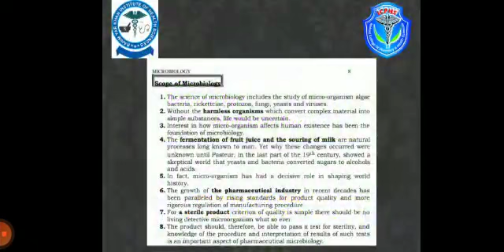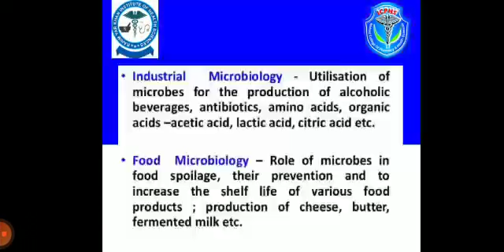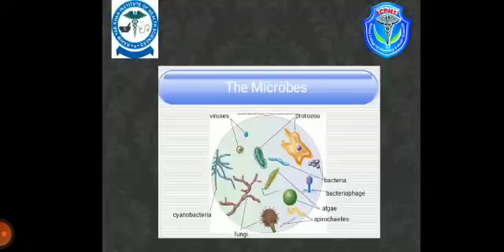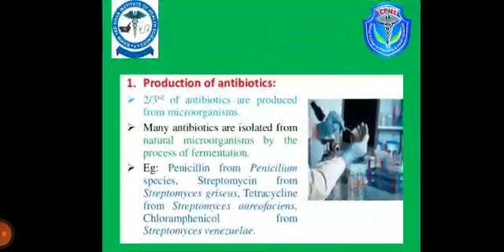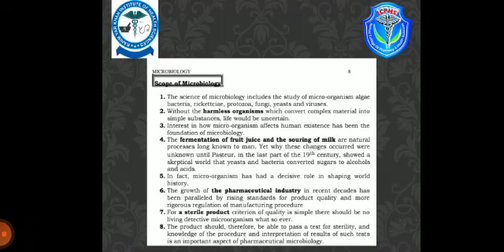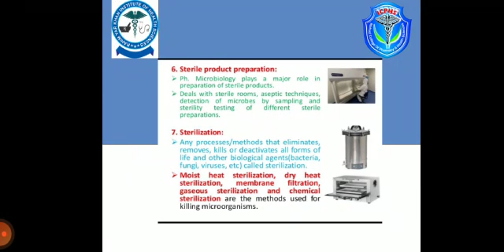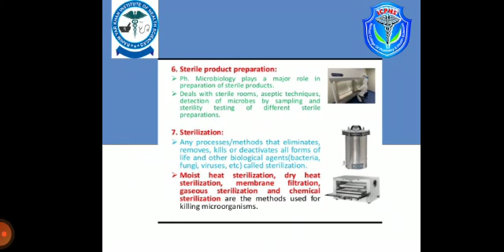Scope of Microbiology.Lecture by: Ambreen Nazir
Scope of Microbiology.Lecture by: Ambreen Nazir. fr the students of Pharmacy Technician first year